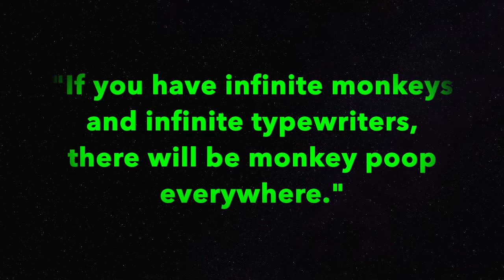Lego Painter Sheep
A brickfilm about a sheep who squishes a flower into paint. Then she becomes a painter.